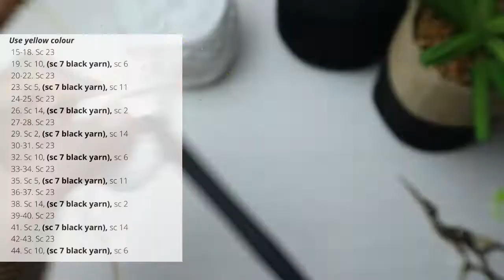Amigurumi Tiger | Crochet Tiger Part 2 : Body, Legs, Arms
Correction pattern :
Row 28 : Sc 4, dec, (sc 8, dec) x 5, sc 4

Material :
- Soft cotton, bisa dibeli di :
- 10mm safety eyes
- Filling stuff

For more pattern, just click link in my instagram bio